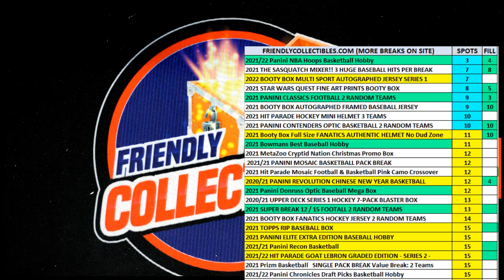202122 Panini NBA Hoops Basketball Hobby Box FILL B ID 22HOOPSNBA102